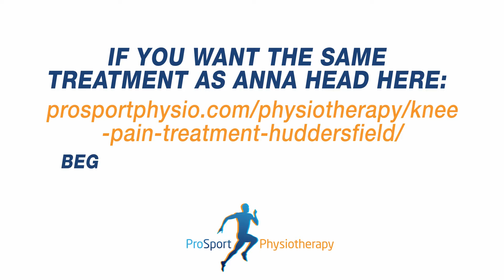Get Rid Of Knee Pain In Huddersfield With The Same Knee Pain Physio As Anna